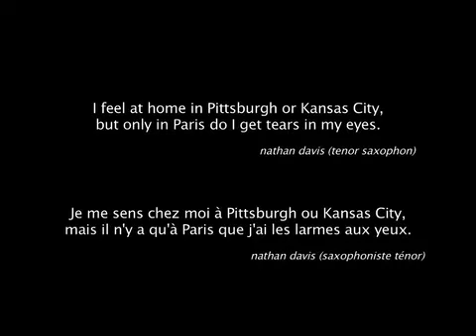A Great Day In Paris Trailer